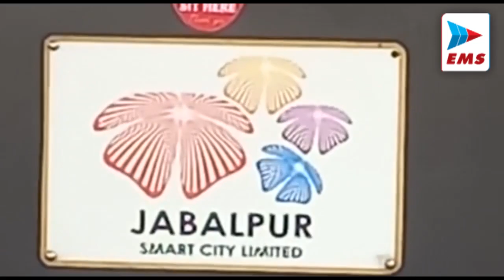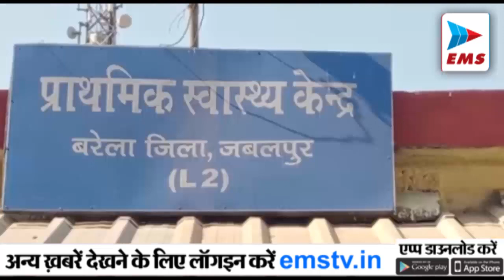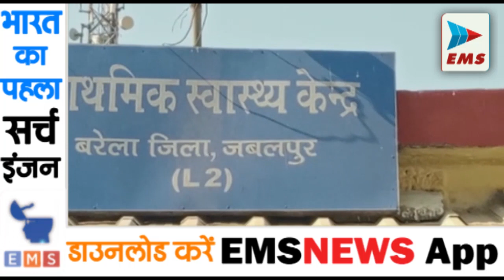JABALPUR - रेप का आरोप लगाने वाली युवती पर ही एफ आई आर | EMS TV -Jan-2023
जबलपुर जिला अदालत ने दुराचार का आरोप लगाकर युवकों से अवैध वसूली करने वाली आरोपी महिला के खिलाफ एफआईआर दर्ज करने के निर्देश दिए है. न्यायिक दंडाधिकारी प्रथम श्रेणी किरण मलिक की कोर्ट ने ओमती पुलिस को निर्देश दिए हैं कि इस मामले में जांच कर रिपोर्ट पेश करे. यह मामला बहुचर्चित हनीट्रैप गैंग से जुड़ा हुआ है. आरोप है कि इसकी सरगना महिला ने जबलपुर के अलावा कई शहरों के युवाओं को अपने प्रेम जाल में फांसकर अवैध वसूली की थी. इसके पहले भी महिला के खिलाफ कोर्ट के आदेश पर ब्लैकमेलिंग का केस दर्ज हुआ था.

जबलपुर के तिलहरी स्थित विजन महल होटल के किचन में आग लगने से अफरा-तफरी मच गई जिसकी सूचना तत्काल दमकल विभाग को दी गई मौके पर दमकल विभाग ने पहुंचकर आग पर काबू पा लिया वही स्विमिंग पूल में नहा रहे कुछ लोगों ने सबसे पहले आग को देखा और इसकी सूचना होटल के मैनेजर को दी आग लगने से जान माल की हानि तो नहीं हुई लेकिन बड़ा हादसा होने से टल गया। शादी समारोह का कार्यक्रम भी चल रहा है

जबलपुर स्मार्ट सिटी लिमिटेड द्वारा एक सीएनजी बायोगैस प्लांट लगाने की तैयारी कर रहा है यह प्लांट सांची दुग्ध संघ के 7 एकड़ की जमीन पर बनकर तैयार होगा सी ओ निधि राजपूत ने बताया की परियट नदी में आसपास की डेरीयों का गोबर बहाया जाता है जिस कारण से नदी भी दूषित हो रही है इस नदी को बचाने के लिए सीएनजी बायोगैस प्लांट लगाया जाएगा और वहां की डेरीयों का गोबर इस प्लांट में गैस बनाने के कार्य में उपयोग किया जाएगा

जबलपुर के हनुमानताल थाना क्षेत्र में स्थित हड्डी गोदाम मैदान की लड़ाई लड़ रहे मोहम्मद सब्बीर ने एसपी को ज्ञापन सौपते हुए न्याय की गुहार लगाई है,जहाँ पीड़ित युवक ने एसपी को ज्ञापन सौपते हुए बताया की हड्डी गोदाम मैदान लगभग 3.5 एकड़ का है,जिसमे कुरैसी समाज की लगभग डेढ़ एकड़ जमीन है,बाकी जमीन शासकीय है लेकिन कुरैशी समाज के लोग पूरी जमीन पर कब्जा कर लिया है,वही कुरेशी समाज के लोगो ने सीमांकन के समय उस पर झूठे आरोप लगाते हुए उसे बंगलादेशी बताकर उस पर पुलिस से कार्यवाही करवा दी गई

जबलपुर प्राथमिक स्वास्थ्य केंद् बरेला मैं खड़ी यह एंबुलेंस ड्राइवर और पेट्रोल के अभाव में लोगों को अपनी सेवा नहीं दे पा रही पिछले वर्ष इस स्वास्थ्य केंद्र को इस एंबुलेंस की सौगात सांसद विवेक तंखा द्वारा दी गई थी वैसे तो मरीजों और घायलों को अस्पताल तक पहुंचाने मैं इन एंबुलेंस की अहम भूमिका होती है स्वास्थ्य केंद्र के डॉक्टर ने बताया कि हमने सीएमएचओ को पत्र लिखा है इसमें ड्राइवर और पेट्रोल की व्यवस्था कैसे की जाए वहां से आदेश आते ही एंबुलेंस की सेवा जरूरतमंदों को मिलने लगेगी

पूरे मामले की जानकारी देते हुए गढ़ा पुलिस ने बताया,कि विगत 5 वर्ष पूर्व पुलिस द्वारा अवैध रूप से रेत का निर्वहन कर रहे एक डंपर को जप्त किया था। लेकिन उसका चालक तेंदूखेड़ा दमोह निवासी विक्की उर्फ जयंत गोस्वामी पिता शिव शंकर गोस्वामी मौके से फरार हो गया था। पुलिस द्वारा उसकी जगह जगह तलाश की गई। लेकिन वह नहीं मिला, वही विगत दिनों पुलिस को मुखबिर से सूचना मिली थी कि, फरार आरोपी विक्की तेंदूखेड़ा स्थित अपने घर में रह रहा है जिसके बाद मौके पर पहुंची पुलिस ने योजनाबद्ध तरीके से घेराबंदी करते हुए आरोपी चालक को गिरफ्तार कर लिया। वही पुलिस मामले की जांच में जुटी हुई है।